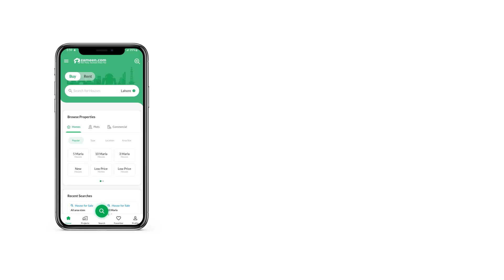10 MARLA FLAT FOR RENT IN SECTOR D ASKARI 11 ASKARI LAHORE